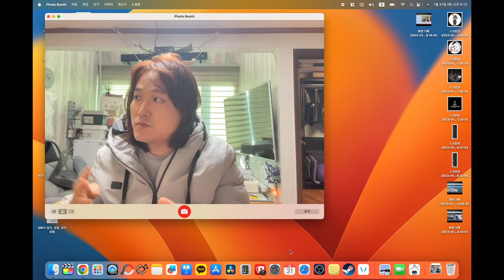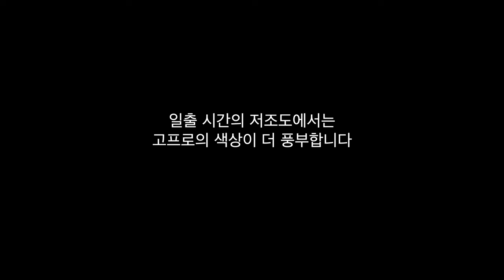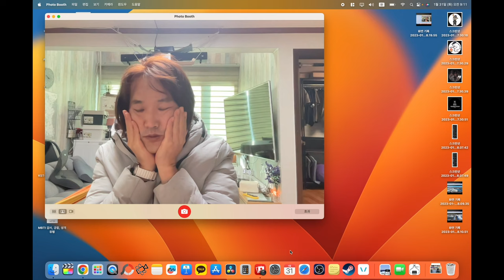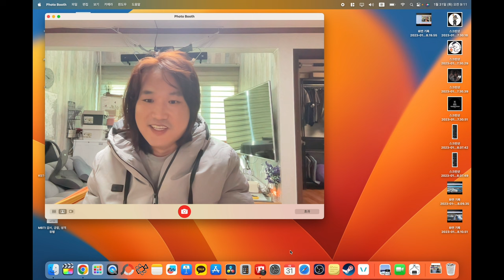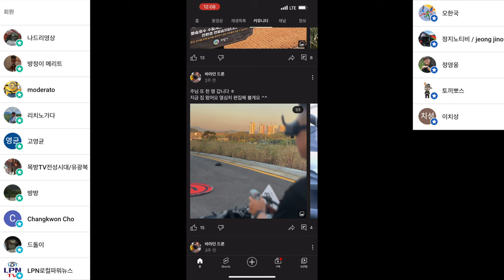dji 아바타 vs 고프로 10 화질 비교 그리고 비전 센서 오류 GPS 없음 경고 빨간색 N모드 추락